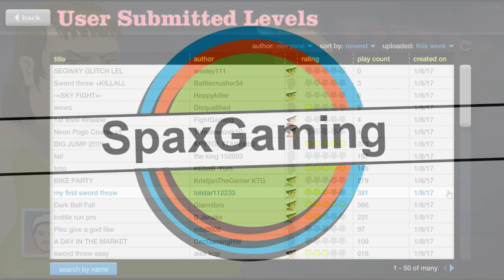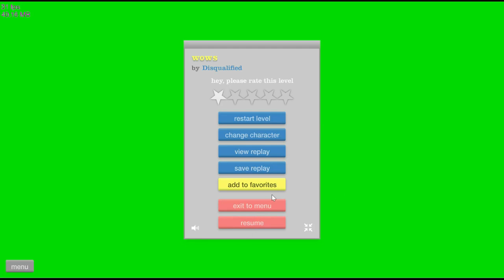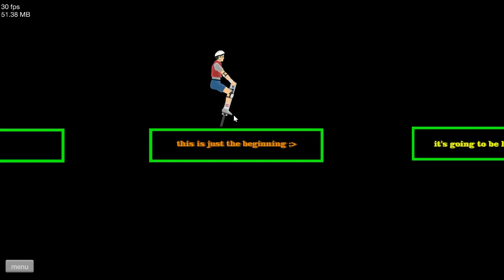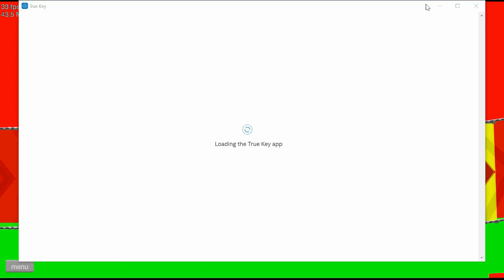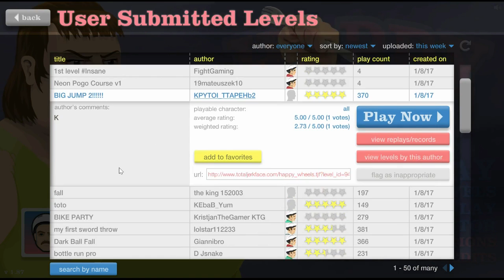Happy Wheels #23 *Sword Master*